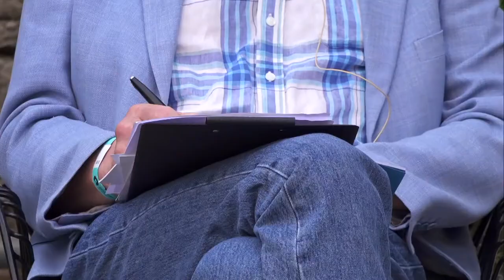Opinion Festival 2021: Estonia and Finland in common digital language space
Featuring Tanel Arumäe, Rain Kooli, Pekka Myllylä, Jaak Aaviksoo

A debate "Estonia and Finland in common digital language space" on August 13, at the Opinion Festival in Paide, organised by the Estonian Foreign Policy Institute in cooperation with the Estonian Ministry of Foreign Affairs.

The discussants:
- Tanel Alumäe (Researcher at TalTech)
- Rain Kooli (Correspondent at ERR and YLE)
- Pekka Myllylä (Managing Director at Tilde)

The discussion was moderated by Jaak Aaviksoo, a co-author of the  third report on future Estonian-Finnish cooperation.